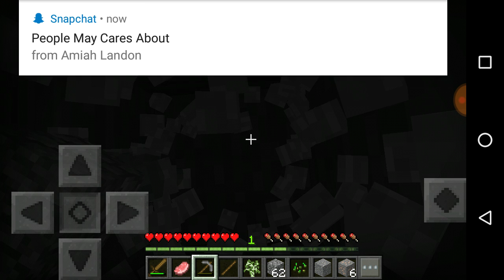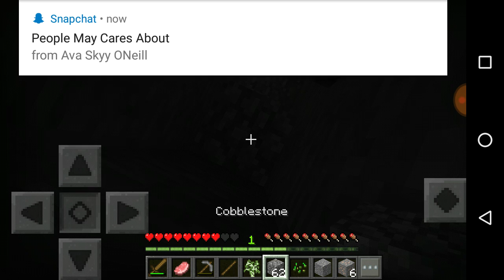New series just a test vid